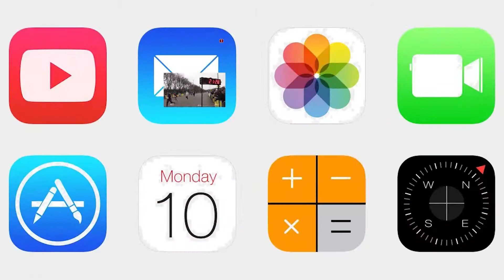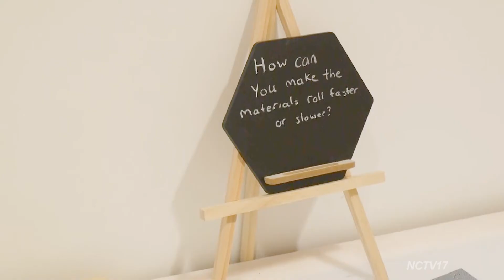Business Connection with Konick & Associates, KLA Schools Naperville, & Busey Bank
On this episode of NCTV17's Business Connection, host Liz Spencer is joined by Dr. Lisa Konick of Konick & Associates, Erica Koegel and Carrie Hemmer from KLA Schools Naperville, and Sean Gallagher from Busey Bank.

ABOUT US
Naperville Community Television (NCTV17) broadcasts on Channel 17 in Naperville, IL (Comcast & WOW!) Programming is also available via simulcast and video on-demand